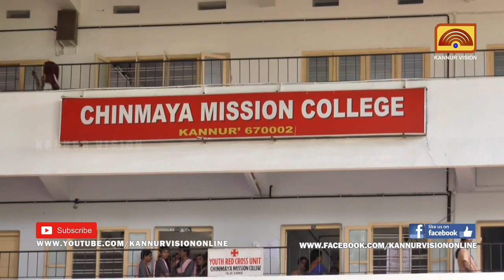ചിന്മയാ കോളജിലും വിദ്യാർത്ഥി സമരം. | KANNUR NEWS